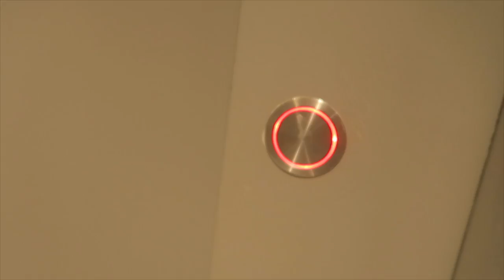🌈 YEN A PARTOUT !! | Emmaanyvlog | #559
Emmaanyone - BP293
POSTISSIMO
97, rue Sauveur Tobelem
13007 MARSEILLE

• Kik | Emmaanyone
• Ask | Emmaanyone